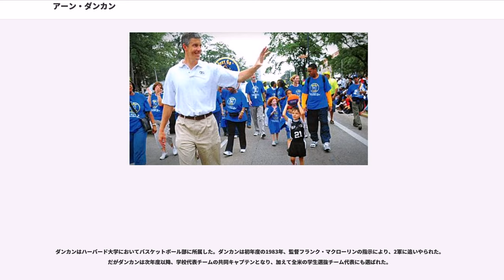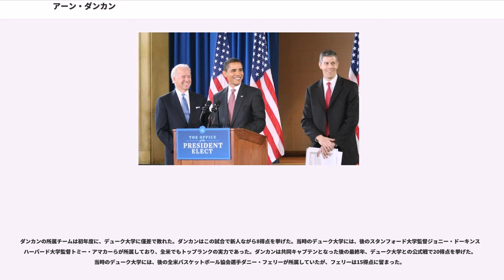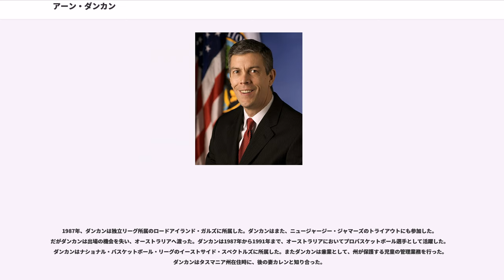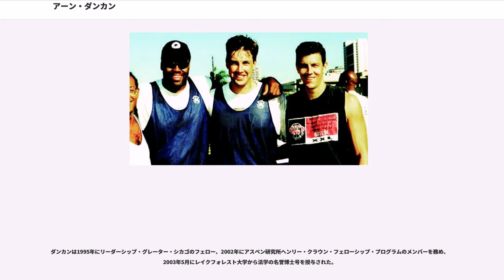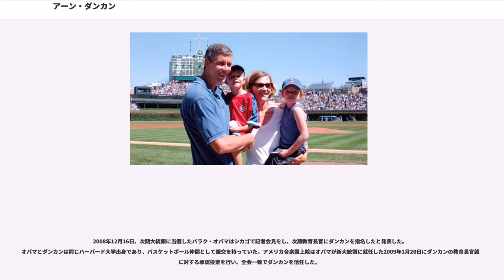アーン・ダンカン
アーン・ダンカン（Arne Duncan, 1964年11月6日 - ）は、アメリカ合衆国の教育者、政治家。2001年から2009年までシカゴ市教育長を務め、2009年からアメリカ合衆国教育長官を務めた。

アーン・ダンカンはイリノイ州シカゴのハイドパークにおいて生まれ育った。父親のスターキー・ダンカン (Starkey Duncan) はシカゴ大学の心理学教授を務めた。母親のスーザン・モートン (Susan Morton) はシカゴのサウスサイド地域で黒人の若者を対象とした学校プログラム「スー・ダンカン青少年センター」を創設した。

ダンカンは、母親が携わっていた学校プログラムの子供たちと親交を深め、余暇時間の多くを彼らと過ごした。ダンカンはバスケットボールに熱中し、近隣の学生と競り合って技術を磨いた。ダンカンの子供時代の友人には、後の実業家ジョン・ワシントン・ロジャーズ、政治家クワミ・ラウル、俳優マイケル・クラーク・ダンカン、歌手R・ケリー、武道家ミシェル・ゴードンらがいた。このような幼少期の環境により、ダンカンは独特のイントネーションで話すようになった。このイントネーションにより、大学時代のバスケットボール部の監督はダンカンについて、家系に黒人がいたのかもしれないという憶測を抱いた。

ダンカンはシカゴ大学実験学校で初等・中等教育を受けた。ダンカンはそこでバスケットボールに関心を持ち、バスケットボールの指導者やプロスポーツ選手などを将来の夢とした。ダンカンは1987年にハーバード大学を優等で卒業し、社会学の学位を取得した。卒業論文は、シカゴのケンウッド地域に関する調査研究『"The values, aspirations and opportunities of the urban underclass"（都市の下層階級についての価値、大志、機会）』であった。これは未刊の論文であったが、後に複数の引用を受けた。

ダンカンはハーバード大学においてバスケットボール部に所属した。ダンカンは初年度の1983年、監督フランク・マクローリンの指示により、2軍に追いやられた。だがダンカンは次年度以降、学校代表チームの共同キャプテンとなり、加えて全米の学生選抜チーム代表にも選ばれた。

ダンカンの所属チームは初年度に、デューク大学に僅差で敗れた。ダンカンはこの試合で新人ながら8得点を挙げた。当時のデューク大学には、後のスタンフォード大学監督ジョニー・ドーキンスやハーバード大学監督トミー・アマカーらが所属しており、全米でもトップランクの実力であった。ダンカンは共同キャプテンとなった後の最終年、デューク大学との公式戦で20得点を挙げた。当時のデューク大学には、後の全米バスケットボール協会選手ダニー・フェリーが所属していたが、フェリーは15得点に留まった。

1987年、ダンカンは独立リーグ所属のロードアイランド・ガルズに所属した。ダンカンはまた、ニュージャージー・ジャマーズのトライアウトにも参加した。だがダンカンは出場の機会を失い、オーストラリアへ渡った。ダンカンは1987年から1991年まで、オーストラリアにおいてプロバスケットボール選手として活躍した。ダンカンはナショナル・バスケットボール・リーグのイーストサイド・スペクトルズに所属した。またダンカンは兼業として、州が保護する児童の管理業務を行った。ダンカンはタスマニア州在住時に、後の妻カレンと知り合った。

ダンカンは教育政策や教育管理について広い経験を持っていたが、教師経験はなかった。1992年、ダンカンはアリエル教育イニシアティヴ理事となった。この機関はシカゴのサウスサイド地域に暮らす児童の教育機会を向上させる目的で創設されたものであり、実業家ジョン・ワシントン・ロジャーズが立ち上げた。1996年以降、ダンカンはロジャーズとともにアリエル・コミュニティ・アカデミーに出資し、金銭的な支援を続けた。1998年にシカゴ公立学校に参加した。ダンカンは1999年にシカゴ市教育長ポール・ヴァラスの次席補佐官となった。

2001年6月26日、シカゴ市長リチャード・マイケル・デイリーはダンカンをシカゴ市教育長に任命した。ダンカンは2009年1月までシカゴ市教育長を務め、同市の教育改革を実施した。ダンカンはジョージ・W・ブッシュ大統領が推し進めた2001年の教育改革法を支持し、市内の小学校の教育水準を向上させるなどの...